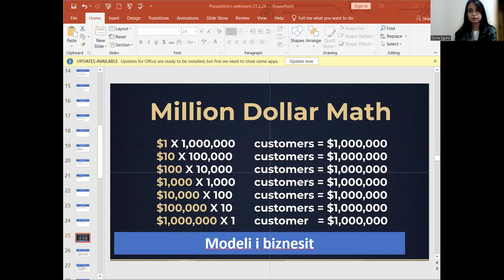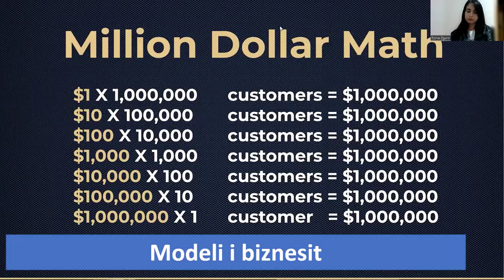Business Challenges - webinari im i parë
Çfarë unë bëj, mbi cilen strategji eshte vendosur puna dhe biznesi im, dhe ku mund te gjesh veten ti ?